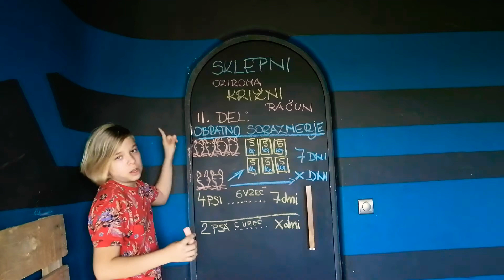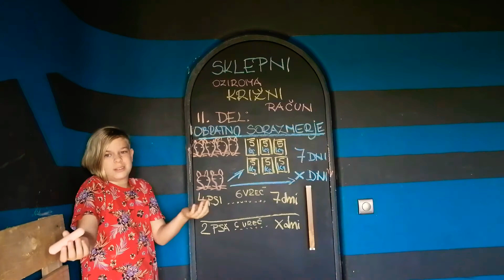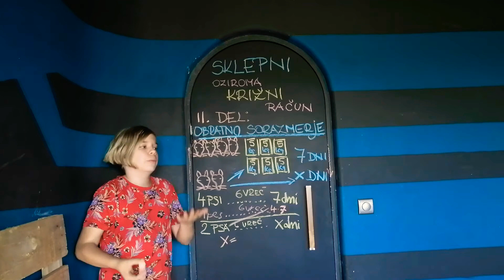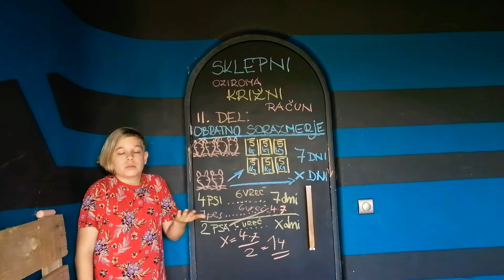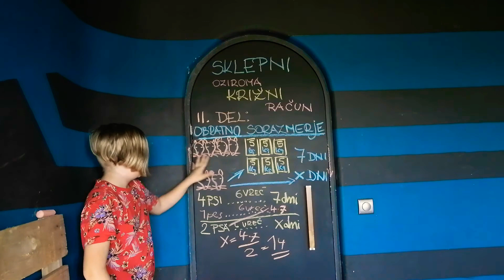SKLEPNI oz. KRIŽNI RAČUN (obratno sorazmerje) na izi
Nalogi za SKLEPNI oz. KRIŽNI RAČUN - obrazno sorazmerje:
1. Aleš je povabil tri prijatelje, da mu pomagajo sezidati garažo. Uspelo jim je
    v treh dneh. V koliko dneh bi jim uspelo postaviti garažo, če eden od
    prijateljev ne bi mogel priti?
2. 26 učencev v razredu je odneslo 40 stolov v športno dvorano v dveh
     minutah. Koliko časa bi 40 stolov nosilo 5 učencev?

Nalogi sta preprosti, zato vem, da tudi tu ne bo težav. Rešitve s postopki (s križnim računom, seveda) mi pošljite na e-naslov . Ne pozabite pripisati, kateri urnik bi želeli, in vašega naslova, da vem, kam urnik tudi poslati.